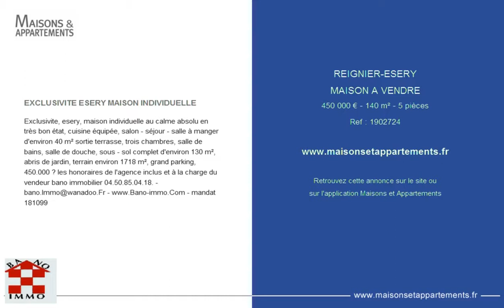REIGNIER-ESERY - MAISON A VENDRE - 450 000 € - 140 m² - 5 pièces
Référence : 1902724

EXCLUSIVITE ESERY MAISON INDIVIDUELLE
Exclusivite, esery, maison individuelle au calme absolu en très bon état, cuisine équipée, salon - séjour - salle à manger d'environ 40 m² sortie terrasse, trois chambres, salle de bains, salle de douche, sous - sol complet d'environ 130 m², abris de jardin, terrain environ 1718 m², grand parking, 450.000 € les honoraires de l'agence inclus et à la charge du vendeur bano immobilier 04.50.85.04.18. - - mandat 181099

Cette annonce vous est proposée par l'agence BANO IMMOBILIER